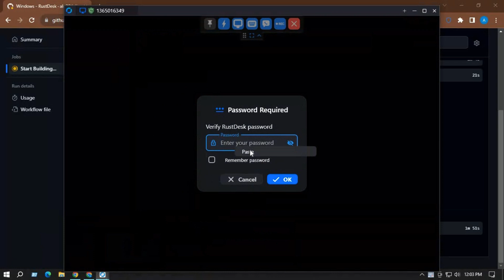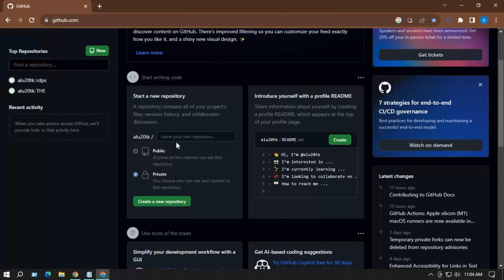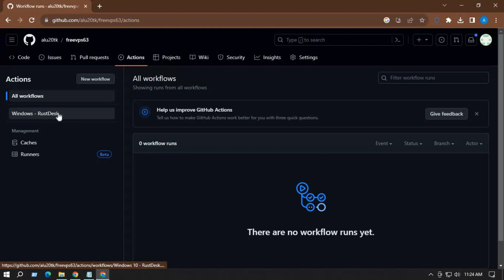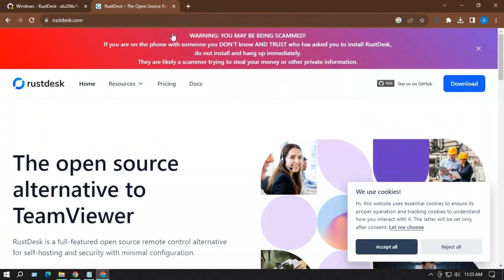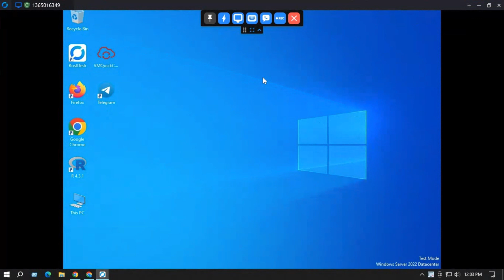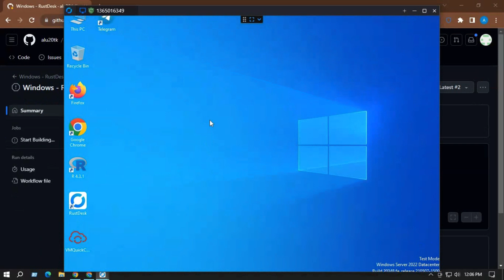Free VPS From Github 24/7 | LifeTime Legal Vps | No Credit Card | FREE RDP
Free VPS From Github 24/7 | LifeTime Legal VPS | No Credit Card

In this video, we will show you how to create RDP for Lifetime 2023. This will allow you to access your computer from any device, even if you don't have a credit card or a RDP account.

If you're looking for a way to keep your computer secure or need an RDP account for a short time, then this video is for you! By following these simple steps, you can create a RDP account for Lifetime 2023. Sooner or later, you'll likely need this account, so watch the video and learn how to make it!

link in the comment box